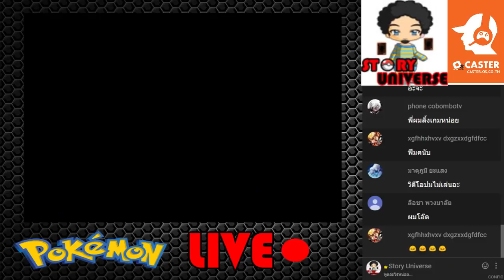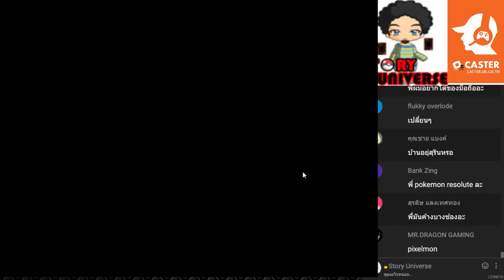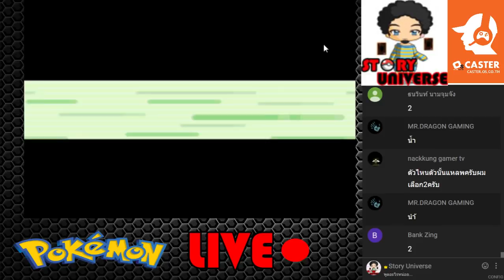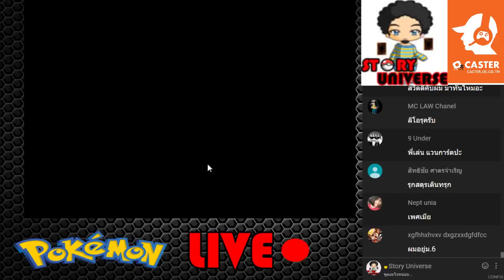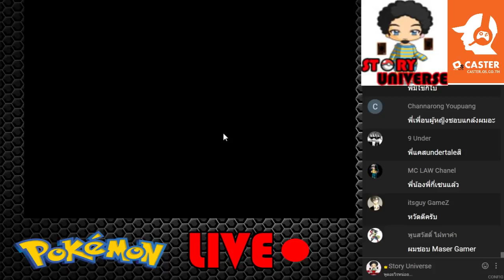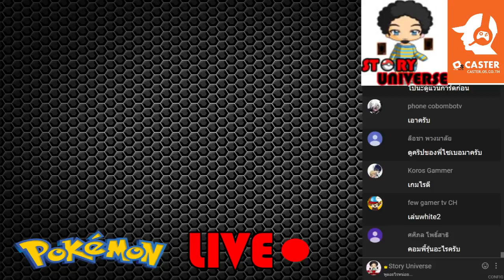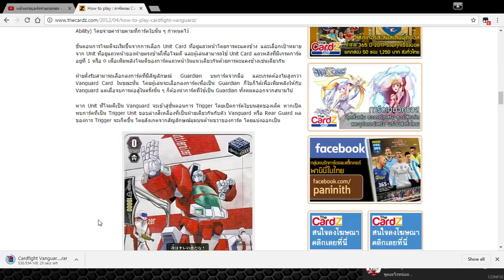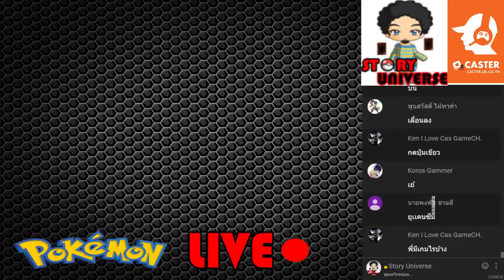Live จริงจังครั้งแรก Story Universe